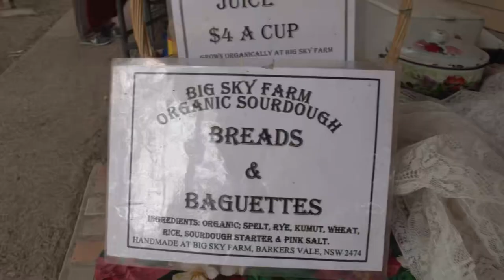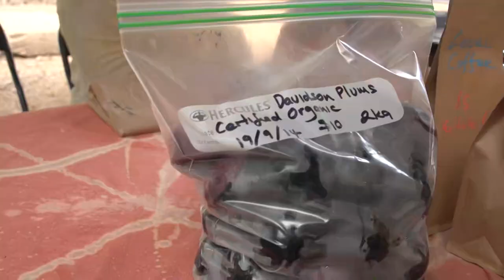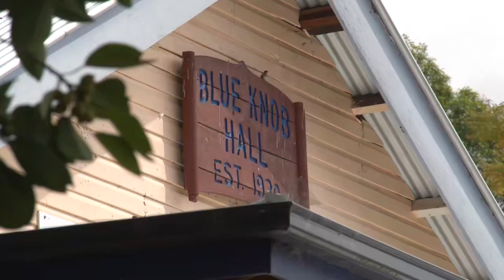Costa At BlueKnobMarket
Costa The ABC Tv Gardening Host has a love affair with Blue Knob farmers Market